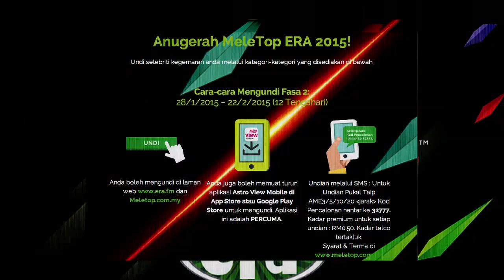MeleTOP Debaran AME2015 - Episod Penuh Ep120 [17.2.2015]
Kecoh dan MeleTOP sangat episod ni kan? Dengan adanya 5 hos AME2015 kita - JoZan, Dato' AC Mizal, Neelofa & Nabil, dan siap Amyra Rosli bertempur dengan Zizan dalam cabaran 'Telur Mentah ke Telur Masak?'. Abang sado kita, Zul Ariffin, pun datang untuk MeleTOP-kan lagi suasana tau! Oh siap ada Dato' Siti Nurhaliza perform lagi tu! Ha jom tengok sini, korang boleh ulang, ulang dan ulang!